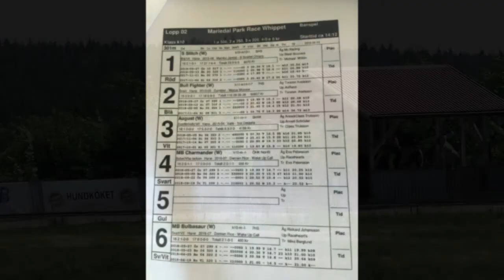SDA-GHK tävling 2018-06-03 Lopp 2